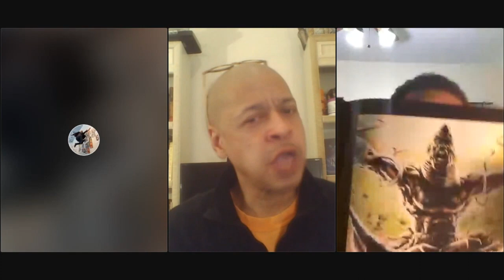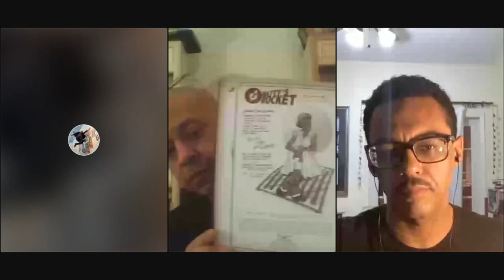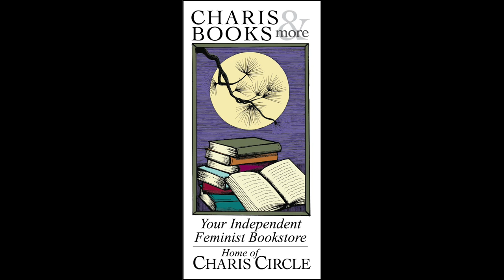INFINITUM: AN AFROFUTURIST TALE--TIM FIELDER IN CONVERSATION WITH EDWARD HALL AND VICTOR LAVALLE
Charis and the Auburn Avenue Research Library on African American Culture and History welcome illustrator, cartoonist, and animator, Tim Fielder, in conversation with Edward A. Hall and Victor LaValle for a celebration of Infinitum, a groundbreaking, full-color Afrofuturist graphic novel that captures the spirit of the record-breaking film Black Panther and its mantra “Wakanda Forever.”

In Infinitum King AjA Oba and Queen Lewa are revered across the African continent for their impressive political and military skills. Yet the future of their kingdom is in jeopardy, for the royal couple do not have an heir of their own. When the King kidnaps his son born to a concubine, Obinrin, she curses AjA with the “gift” of immortality. After enjoying long, wonderful lives both, Queen Lewa and the crown prince die naturally, leaving the ageless bereaved King AjA heartbroken and alone. Taking advantage of AjA’s vulnerability, enemy nations rise to power and kill the king – or so they think.  King AjA Oba survives the fatal attack, finally realizing the bitter fruit of Obinrin’s curse.

For decades, the immortal AjA wanders the world, mourning his lost subjects and searching for a new kingdom. His journey leads him across time, allowing him to witness the trans-Atlantic slave trade, the New World, and the American Civil Rights Movement. The expansion of global technology brings about intergalactic travel, first contact with an alien species, and conflicts within and ultimately outside the known universe. Thrust into these seminal events, AjA, now known by many as “John,” faces harrowing decisions that will determine mankind’s physical and spiritual trajectory.

In 260 stunningly, emotionally evocative full-color images, INFINITUM presents a unique cosmic experience, addressing pressing issues of racism, classism, gender inequality, the encroachment of technology, and the spiritual cost of war, while exposing the history behind ancient mysteries, including Olmec heads and Maroon societies.